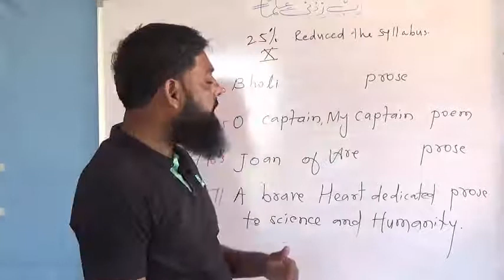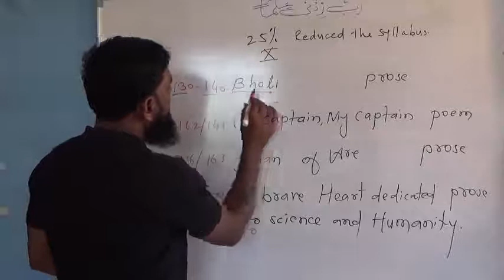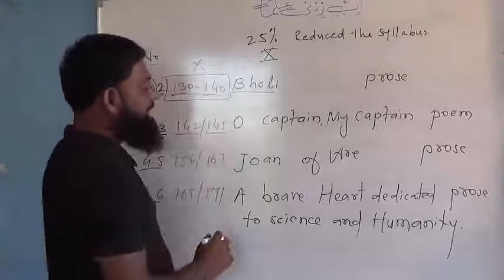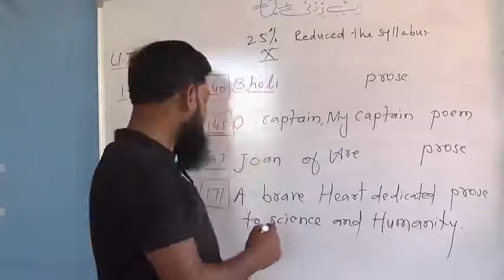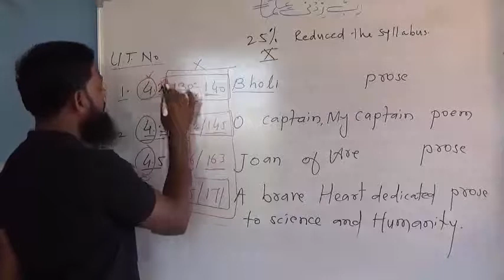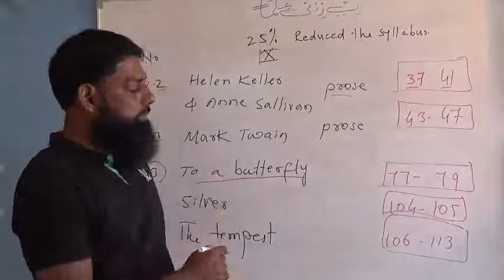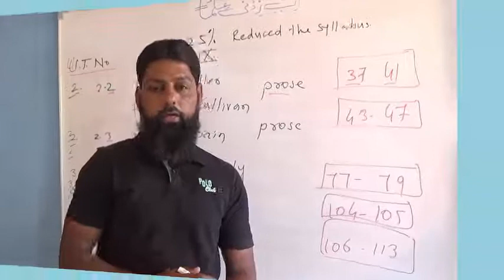25 % Syllabus cut off by Salim Khan